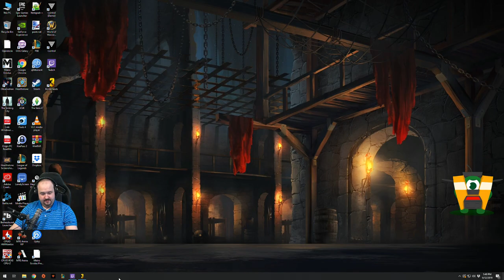Let's Play Borderlands 3 (PC) - FLAK (Solo) Crit Build - Part 3